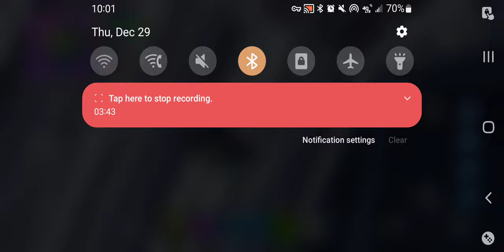I went back to chapter 2 season 3 and got a win